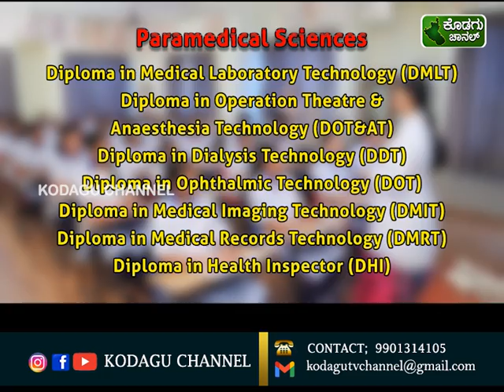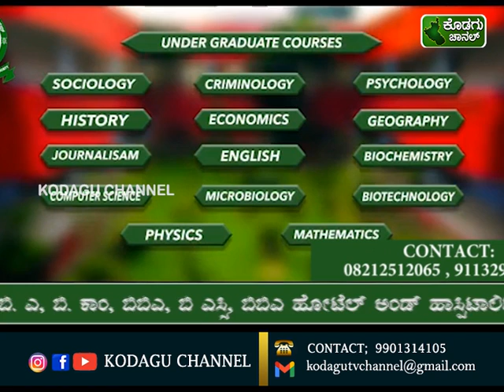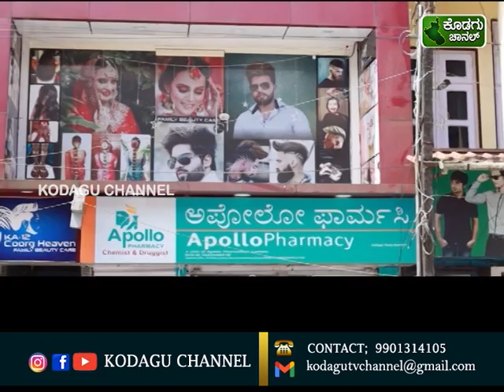KODAGU CHANNEL || NEWS || 03.08.2022